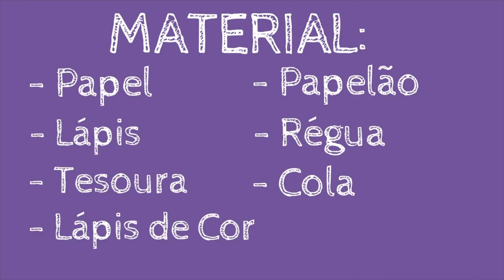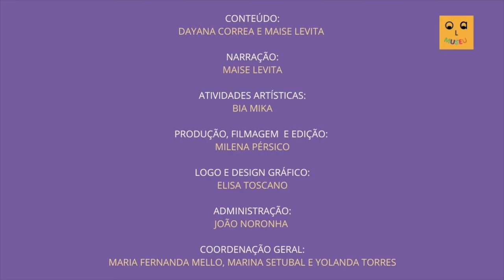Série Artistas Brasileiros: Lasar Segall